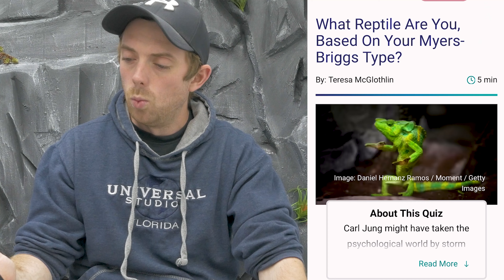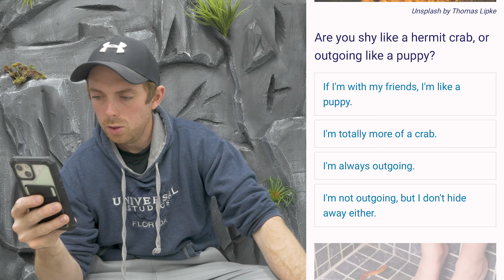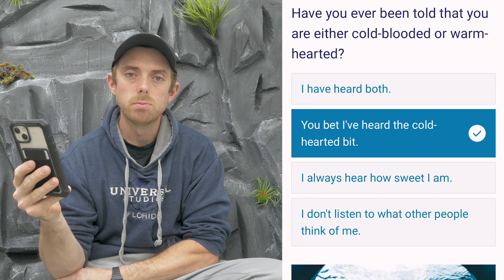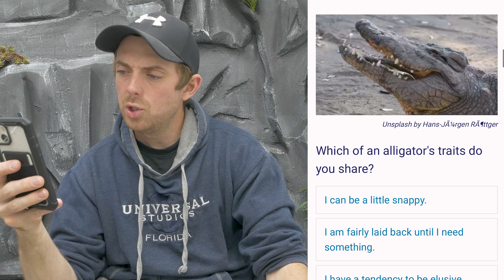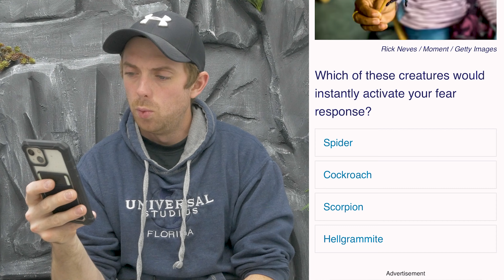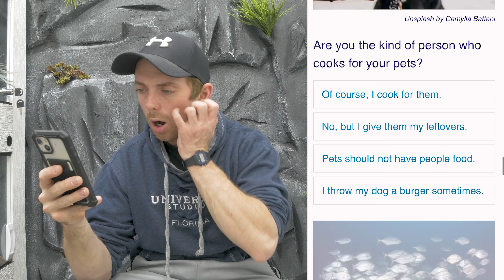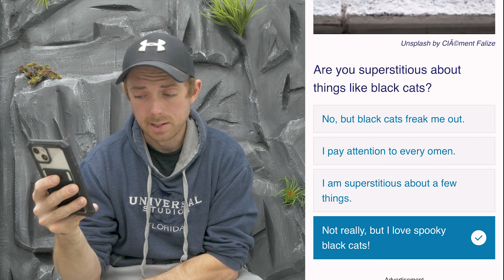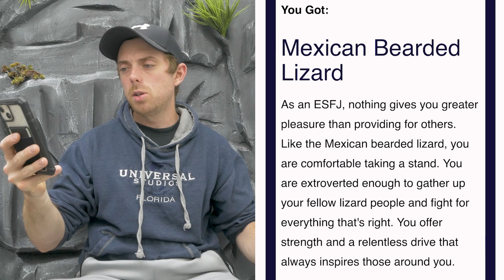I Took a Reptile Personality Quiz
In this week's video, I take a reptile personality quiz. Yes, a reptile personality quiz, Trust me I was as confused as you are now reading this. Who are we kidding, no one is reading this.

Timecodes:
0:00 Intro
1:50 Quiz begins
10:22 Quiz Results
11:59 Let's meet scud